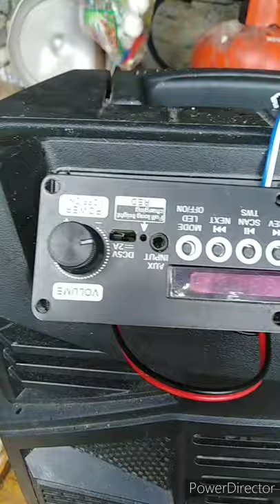How to repair charging pin for mini speaker